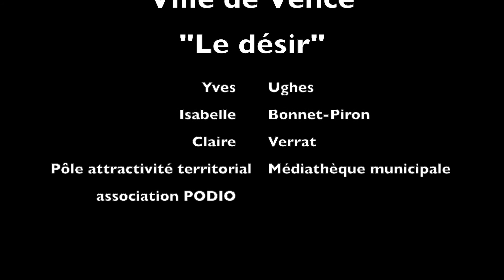Promenade poétique pour le Printemps des poètes 2021 à Vence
Yves Ughes de l'association Podio et Isabelle Bonnet-Piron vous proposent une promenade poétique à travers les rues de Vence. L'occasion d'écouter des extraits de Jean Giono, Fernand Moutet, Henri Michaux, Charles Peguy.
Une vidéo de la Médiathèque municipale de Vence, Ville de Vence, Mars 2021
"Le vagabon émerveillé" de Fernand Moutet
JEAN GIONO "L'EAU VIVE"
CHARLES PEGUY "LA TAPISSERIE DE NOTRE-DAME"
HENRI MICHAUX "JE VOUS ÉCRIS D'UN PAYS LOINTAIN"